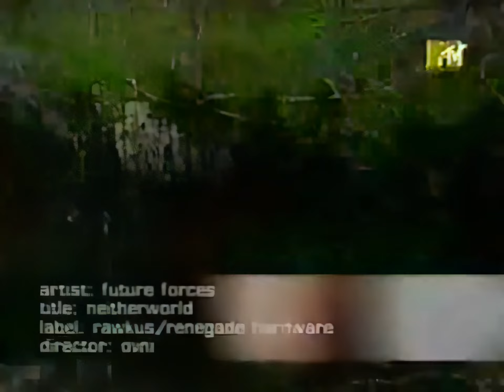Future Forces Inc - Neitherworld 6 (AI upscale)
Directed by Ovni, 1997. Appeared several times on AMP, starting with episode 117.